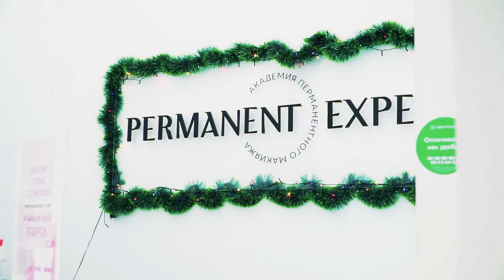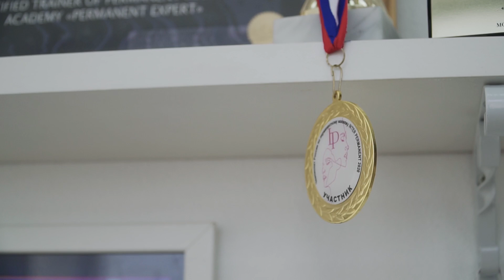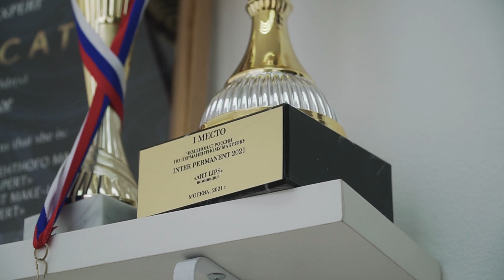Купила квартиру за 2 года – Страхи перманента. Ученица, которая заняла 1-е место на Inter Permanent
Тайм-коды:
00:00 – Дорога
00:18 – Приветствие
00:41 – Как и почему выбрала перманентный макияж? Начало пути
03:08 – Трудности освоения новой профессии – Всё получается не сразу
04:55 – Самокритика и отсутсвие мотивации
06:27 – Почему выбрала работу в студии?
08:38 – Сколько процедур выполняешь каждый месяц?
09:26 – Достижения в перманентном макияже
10:53 – Мастер года Permanent Expert – Волосковая техника
12:18 – Материальные достижения Оли – Сколько потребовалось времени?
13:14 – Семья и детство
14:50 – Реакция родителей на покупку
15:14 – Как работа влияет на личную жизнь? Как справляешься с выгоранием?
16:49 – Какая следующая цель?
17:12 – Завершение

🎥 Интервью с Ольгой Осиповой!

Новое видео в рубрике «Интервью»: топ-мастер и преподаватель сети Permanent Expert в Чебоксарах сегодня расскажет свою историю становления от администратора до победителя Всероссийского чемпионата!🔥 Ольга ответит на вопросы, которые на самом деле волнуют каждого:

▪️С чего начинается путь профессионального мастера? С какими трудностями сталкиваются новички в мире перманента?
▪️Когда закончится «мандраж» и мысли «это не моё»? 😅 Как не бояться и начать работать?
▪️В какой момент ты достигнешь уровня, после которого можно перестать учиться?
▪️Что мотивирует продолжать расти?
▪️Работать в студии или на себя? 🤔 Преимущества и сложности глазами очевидца!
▪️Самые эффективные способы привлечения клиентов для мастера в этой бьюти-сфере?
▪️Мешает ли работа личной жизни и как бороться с выгоранием?
▪️Каких результатов можно достичь, работая в направлении перманентного макияжа? Какие мечты ты сможешь воплотить в жизнь?

Поверь, с этими вопросами сталкивался каждый из нас в начале пути. 👆На эти вопросы мы МЕЧТАЛИ найти ответ, мысленно искали его в глазах наших наставников, не спали ночами.. Ответы уже здесь!

Давайте поддержим друг друга в комментариях: пусть каждый поделится своим главным страхом и мечтой, которая вдохновляет!

Я в Instagram:
Станьте представителем PERMANENT EXPERT в своём городе и получите эксклюзивные права на город!